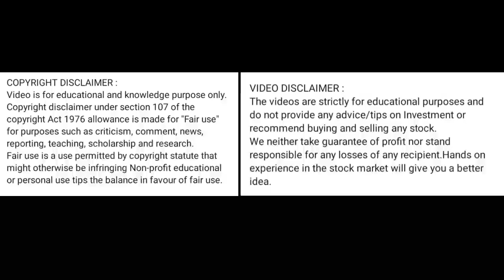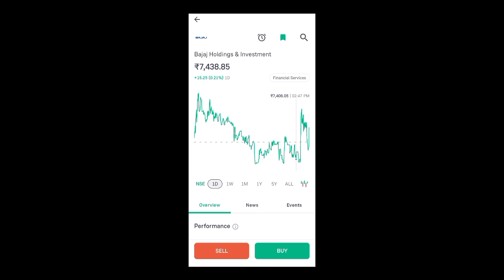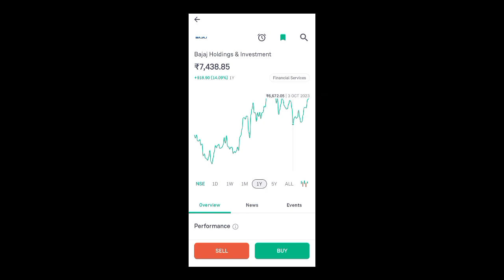bajaj holding share news today l bajaj holding share price today l bajaj holding share news